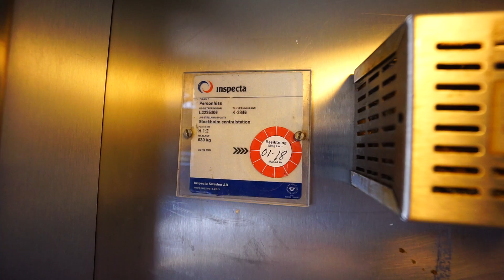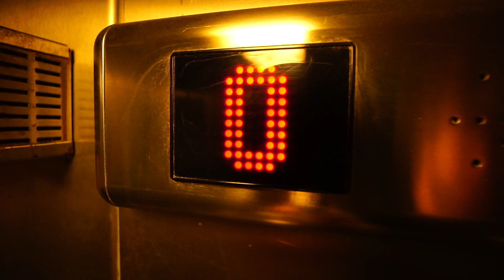Sweden, Stockholm Central Station, Train Tracks 11-12, KONE elevator